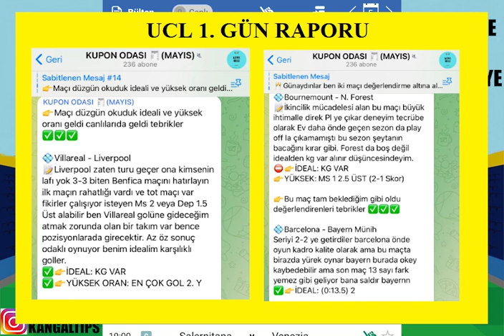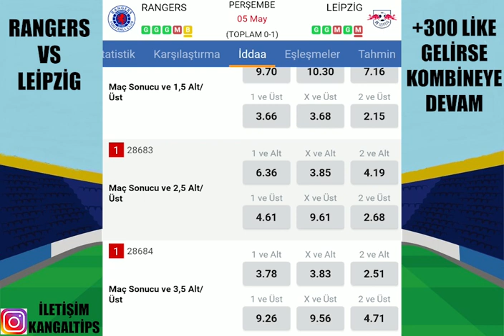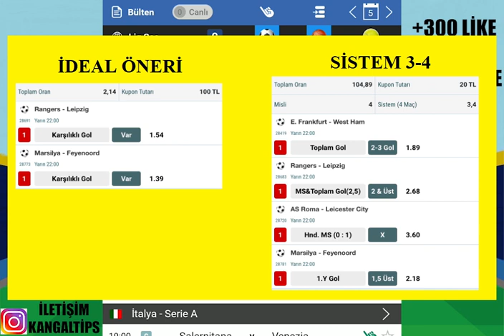104 ORAN İLE UEFA AVRUPA ! 5 MAYIS 2022 İDDAA TAHMİNLERİ